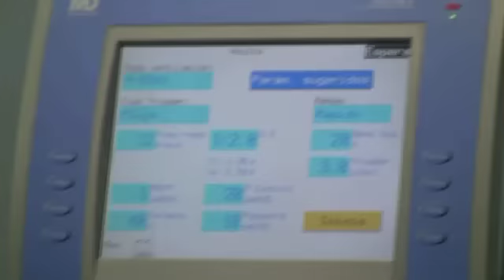Reconoce IMSS proyecto de salud del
Tlacolula de Matamoros, Oax.- El director general del Instituto Mexicano del Seguro Social (IMSS), Daniel Karam Toumeh reconoció aquí el proyecto de salud del Gobierno de Oaxaca que encabeza Gabino Cué, y que las familias oaxaqueñas pueden sentirse seguras en materia de salud, porque cuentan con todo el respaldo del Presidente Felipe Calderón.

En el marco del Día Internacional de la Mujer, el gobernador Gabino Cué Monteagudo y el funcionario federal inauguraron aquí el Encuentro Médico Quirúrgico de Ginecología Oncológica y la ampliación de los servicios de urgencias del Hospital Rural de Tlacolula, la cual tuvo una inversión de 11.6 millones de pesos.

En presencia de la edil, Concepción Robles Altamirano, el funcionario federal indicó que es obligación del Estado Mexicano acercar los programas de salud a las familias oaxaqueñas de manera cálida y humana "y puede seguir contando con todo nuestro apoyo y tengan por seguro que no les vamos a fallar".

Indicó que por instrucciones del Presidente Felipe Calderón, el IMSS tiene la encomienda de estar muy cerca de las mujeres oaxaqueñas, por lo que en la inauguración de estos servicios de urgencia y encuentro médico se utilizarán equipos con tecnología de punta y personal especializado proveniente de la Ciudad de México.

           Al respecto, el gobernador Gabino Cué reconoció la visita de Daniel Karam, pues alienta el proyecto de salud y desarrollo humano que impulsa el gobierno de Oaxaca, y desde luego, fortalece la gran trascendencia que el IMSS tiene para hacer efectivo el derecho a la salud de los oaxaqueños.

             Comentó que el encuentro y la ampliación están orientados a profundizar y fortalecer la capacidad de respuesta del IMSS a favor de la salud de la mujer, la cual se suma a los programas que impulsan su gobierno a través del Programa Bienestar y el servicio que presta el Gobierno del Estado a través de la ambulancia aérea.

Tlacolula de Matamoros, Oax., 9 de marzo de 2012